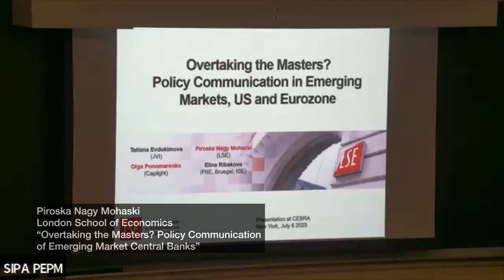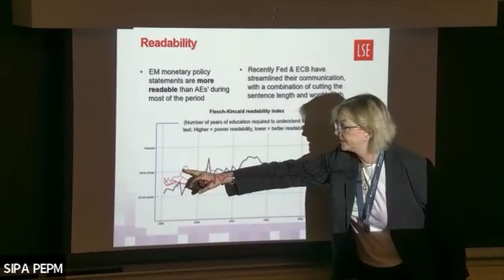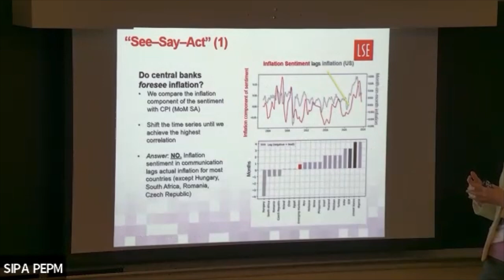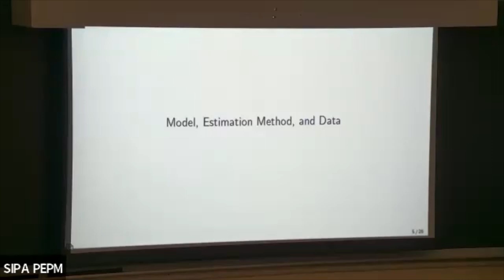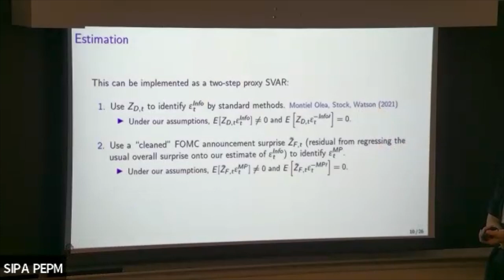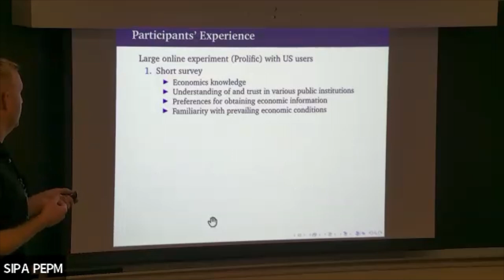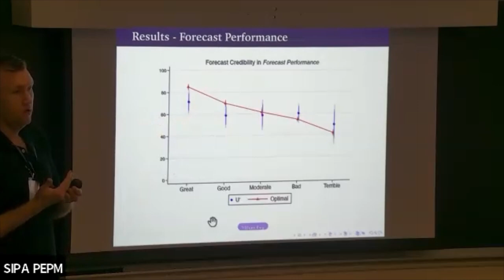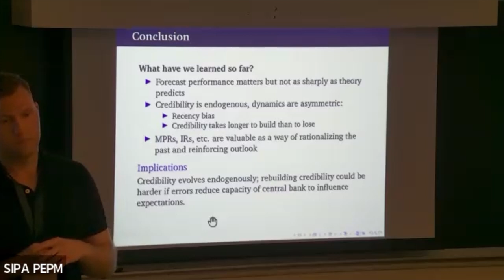CEBRA2023 - Session 21: Central Bank Communication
2023 CEBRA ANNUAL MEETING July 5-7, 2023 at the New York Federal Reserve and Columbia University School of International and Public Affairs, New York, NY, USA.

Track D: Policy, Refining Modelling Frameworks, and New Insights
Session 21: Central Bank Communication

Papers and Speakers:
Piroska Nagy Mohacsi (London School of Economics) and Olga Ponomarenko
“Overtaking the Masters? Policy Communication of Emerging Market Central Banks”” co-authored with Tatiana Evdokimova, Elina Ribakova

Jenny Tang (Federal Reserve Bank of Boston)
“Interest Rate Surprises: A Tale of Two Shocks) coauthored with Ricardo Nunes, Ali Ozdagli

Ryan Rholes (University of Oxford)
“Building Central Bank Credibility: The Role of Forecast Performance” coauthored with Michael McMahon